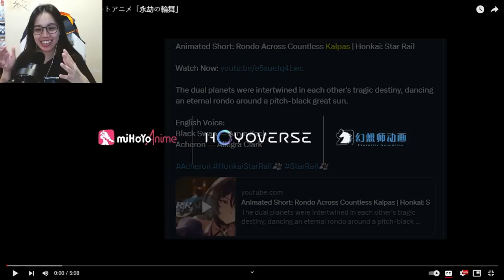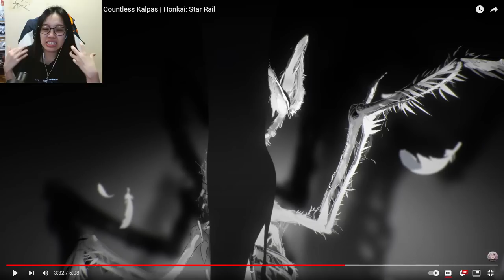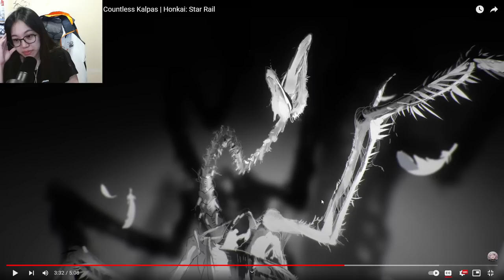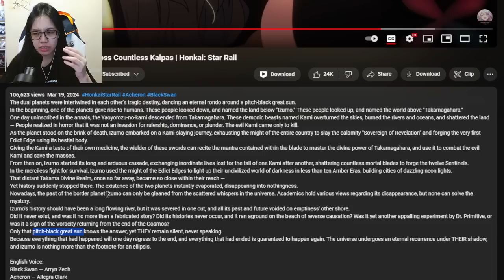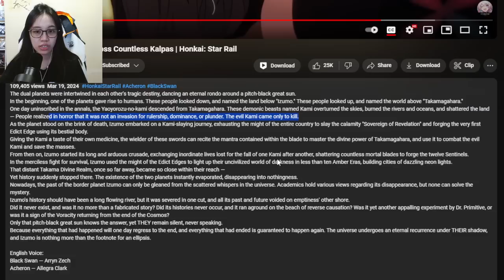ACHERON is SCARY! | Animated Short: Rondo Across Countless Kalpas | Reaction (Honkai: Star Rail)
DOOMED YURI STRIKES AGAIN! This time in the form of Acheron and Black Swan. This animated short was directed beautifully, with many metaphorical expressions laid out for our interpretation. I LOVE IT SO MUCH! Black Swan peeks into Acheron's memories and learns why no one SHOULD.

📌 Timestamps 📌
0:00 KALPAS?!
0:45 Reaction to JP
6:20 Acheron hunts Black Swan
9:01 Nihility Aeon IX
9:20 Backstory (Honkai Eruption?)
10:24 Reaction to CN
18:18 Outro

We have a DISCORD SERVER now! :D